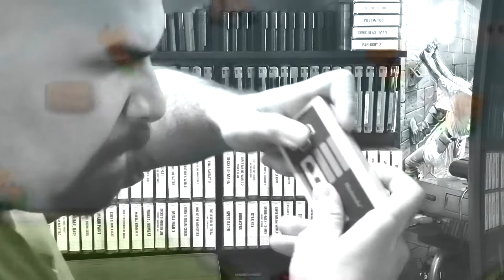Superman for Atari 2600 (Review)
Thumbs up for more mini ATARI reviews!